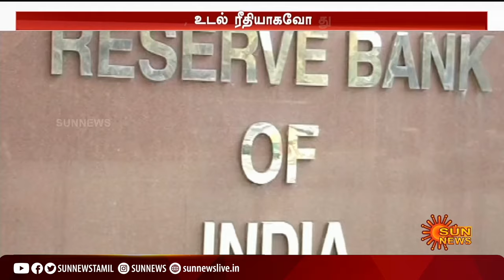RBI Order | வங்கிக் கடனை வசூலிப்போருக்கு RBI புதிய அதிரடி உத்தரவு | Tamil News